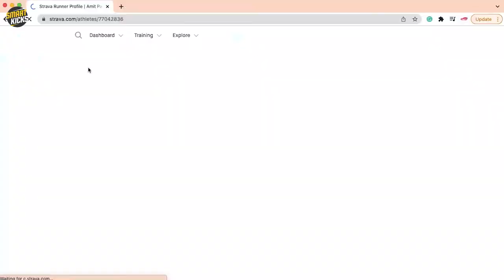When to discard Running Shoes | How to Test Durability / Mileage of Running Shoes | Use STRAVA App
Here is a video wherein I will tell you exactly when to replace your running shoes. Testing the mileage of different running shoes available in the market can be tricky. In this video, I have shared the methods that are tested by professional runners and tricks to find out the durability of your running shoes. You can also forward this video to your running groups and community to help someone know this.

IMP INFO: We are looking for video editors, videographers, and graphic designers at Smart Kicks who can join our team and showcase their creative skills in return for exciting remuneration.

Video shot by Amit Pandey.

Video edited by Pratham Mehta.

Audio Assets: Top 10 Intro Audio Templates by Camtasia Studio. Epidemic Pro Music.

★ Liked our videos? Want to work with our team?